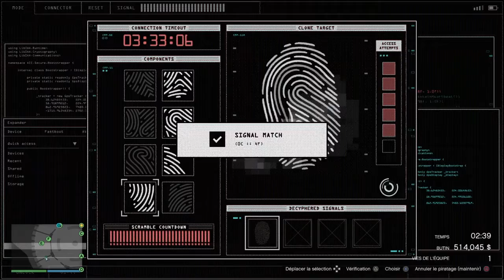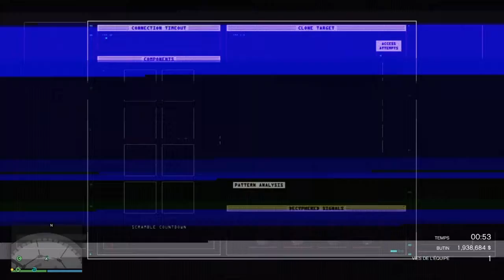Braquage du casino approche rusée (nouvel essai)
2ème essai